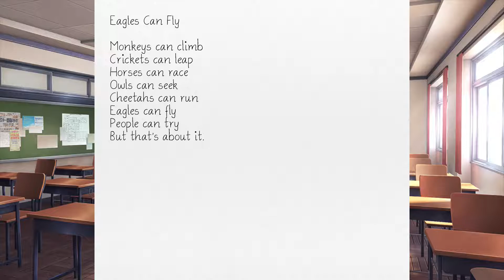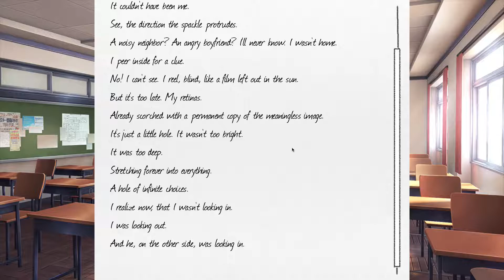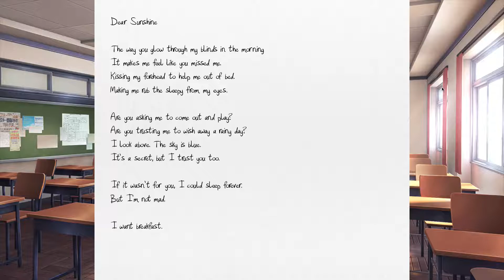Let's Play Doki Doki Literature Club - Parte 3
Giochiamo a questa visual novel tanto chiacchierata e apparentemente normale…